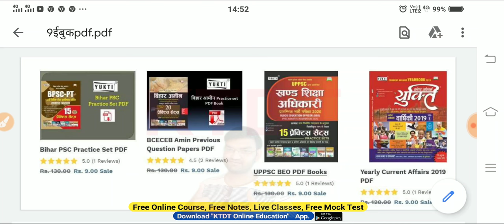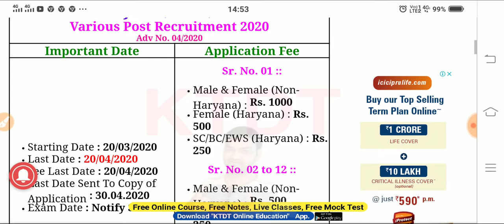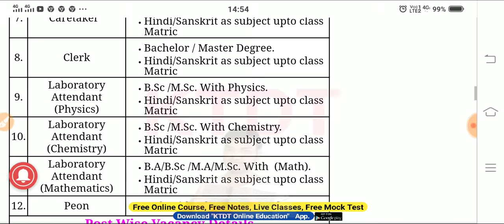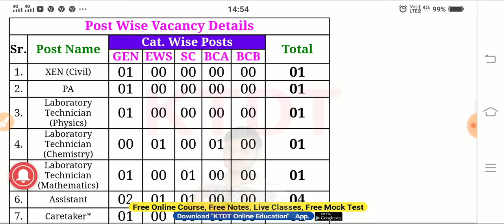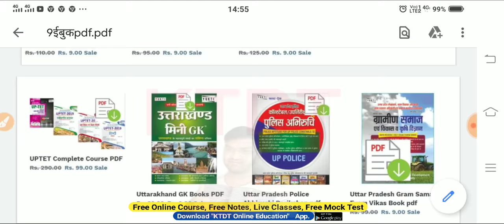Haryana नई भर्ती जानकारी - Haryana New Job form 2020 || Haryana Latest Bharti Detail - KTDT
Thanku Allll.